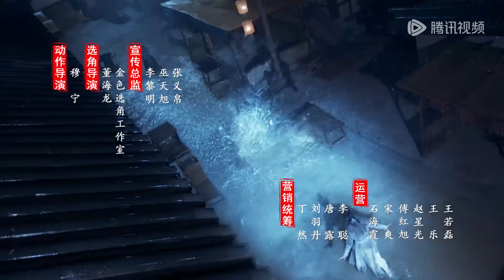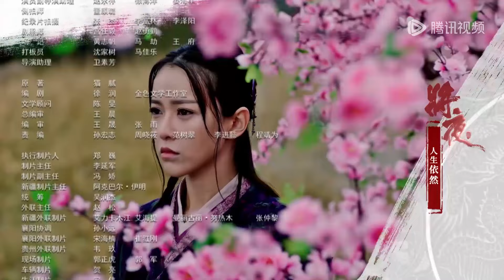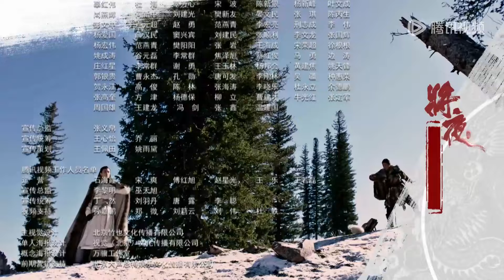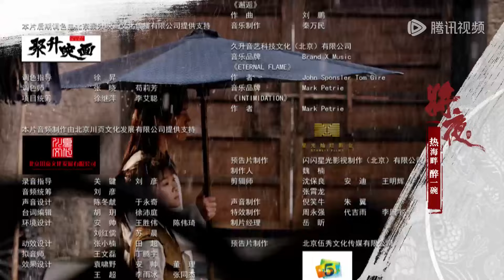ENG SUB【将夜 Ever Night】EP07 | 颜瑟出手救宁缺和朝小树 | 主演： 陈飞宇、宋伊人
这个世界有个传言：永夜来临，人间浩劫。小军卒宁缺为了给自家冤案昭雪，带着小侍女桑桑来到都城。经过不懈的努力，他考入最高学府书院，成为书院领袖夫子的亲传弟子，肩负起匡扶国家、护卫人民的重任，并成功为家人平反。宁缺带身患奇症的桑桑前去求医，却发现桑桑是永夜降世载体，一时间成为天下人追杀目标。为保护桑桑，两人浪迹天涯，却发现制造桑桑残酷命运的正是天下人崇拜的昊天，原来昊天正是永夜幕后黑手。在昊天的煽动下，席卷天下的大战爆发。国难当头，宁缺和书院众人在民众的帮助下与侵略者展开大战，奋勇抗敌。桑桑被昊天控制，发动永夜浩劫。宁缺和昊天殊死一搏，最终获胜，消灭了昊天，寻回了桑桑。从此世间再无永夜，人间重获和平，宁缺与桑桑终得幸福相守。
☞主演： 陈飞宇 宋伊人 黎明 胡军